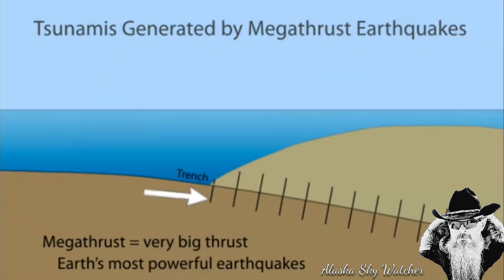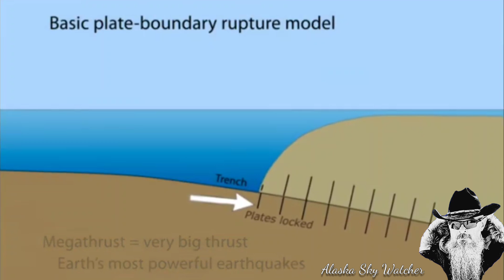Axial Seamount eruption possibly coming by the end of 2025.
Axial Seamount eruptions
Its swelling has reached levels that match those seen before past eruptions, prompting discussions about the next event possibly coming by the end of 2025.
An underwater volcano off the coast of Oregon could be on the verge of eruption. Researchers studying it have done something they wouldn’t normally do: predict that it will erupt before 2025 is wrapped up . Can geoengineering cause earthquakes?
what would happen if the Juan Fuqua plate generated a 9.0 magnitude earthquake.